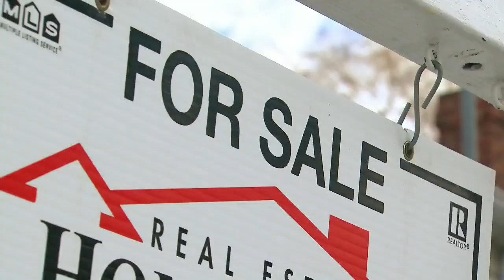Ont. family loses home after falling victim to $100K title fraud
Title insurance would have protected this family who lost their house when an identity thief took out a second mortgage on their home.